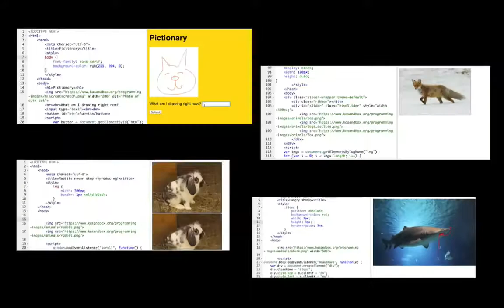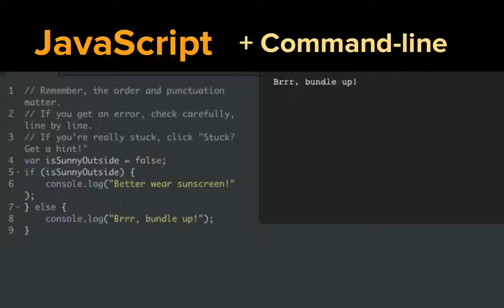Wprowadzenie do interaktywnych stron internetowych